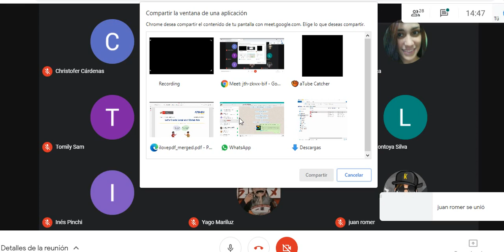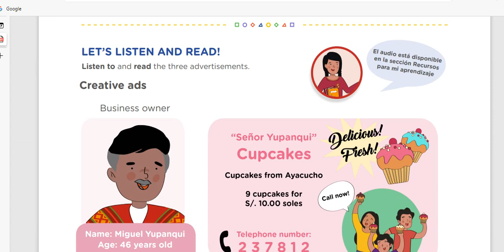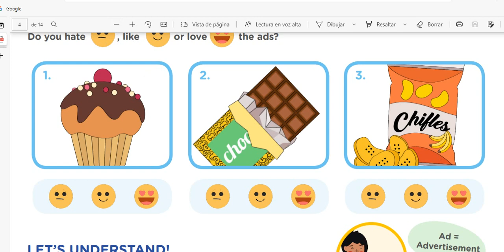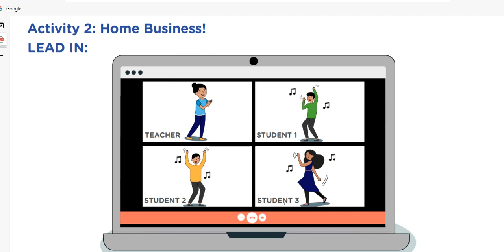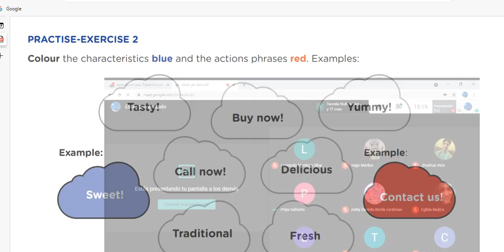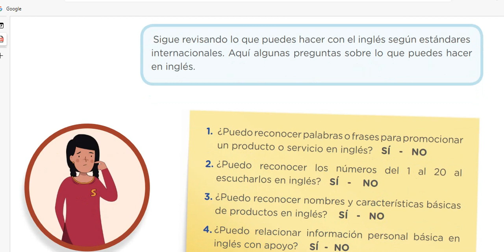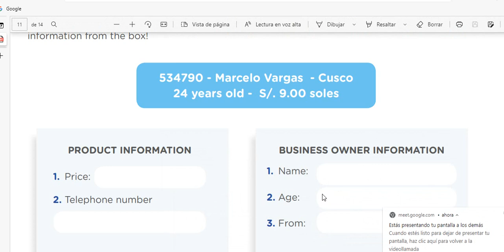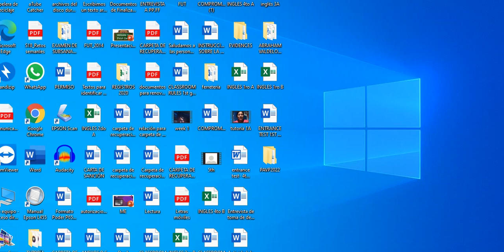PreA1-Let's create local and blobal Ads